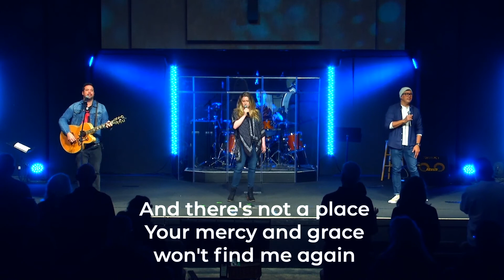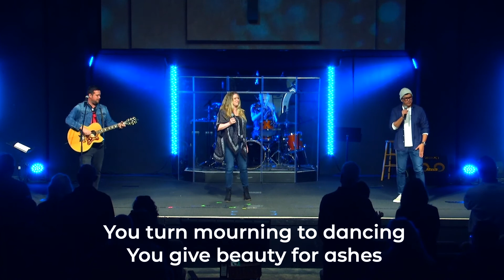How To Defeat Negative Thought Patterns (Winning The War In Your Mind Week 1)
Join us as we dive into service! Check out what's coming up and get signed up for our first official Parents Night Out by clicking